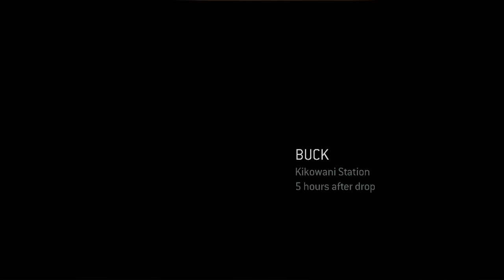Halo: The Master Chief Collection (PC): Halo 3 ODST (Part 5)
Campaign Missions: "Kikowani Station"

The game getting closer to the end. Of course it's getting harder, as you can see from all the deaths near the end there.

00:00:00 - Video Intro
00:00:24 - Mombasa Streets 6
00:02:26 - Audio Log C4-A1
00:04:22 - Mombasa Streets 6
00:08:40 - Audio Log C4-A2
00:10:15 - Mombasa Streets 6
00:12:13 - Kikowani Station
00:36:25 - Mombasa Streets 7
00:52:44 - Video Outro